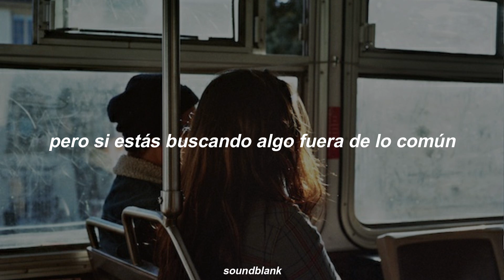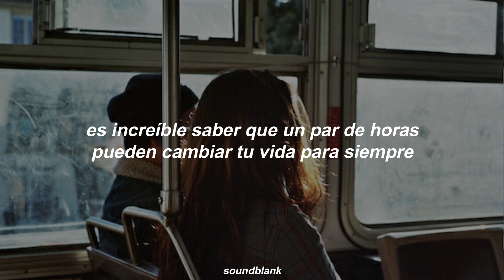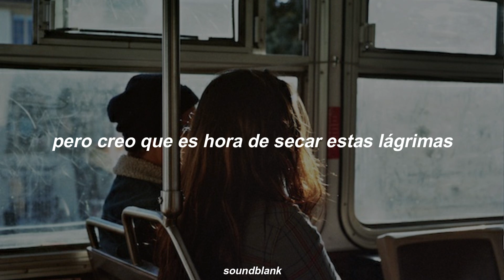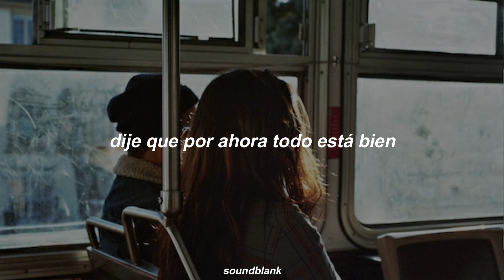television/so far so good - rex orange county (sub. español)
título ingenioso para un artista tan ingenioso como mi king rex, besos en la cola